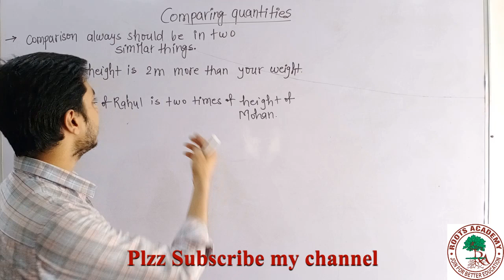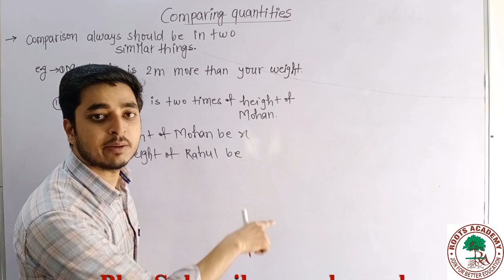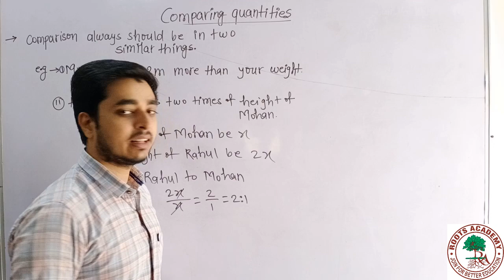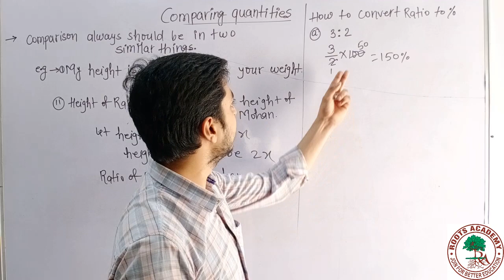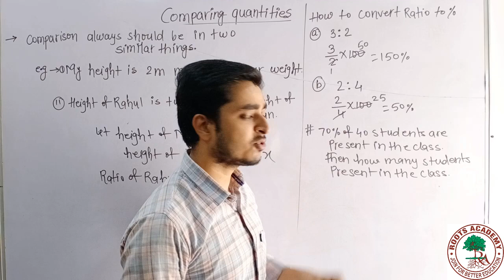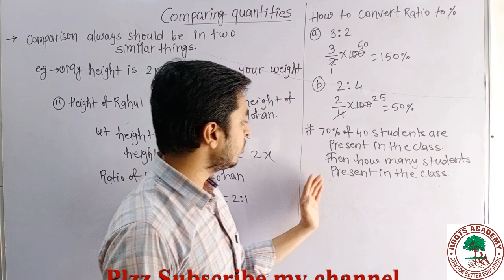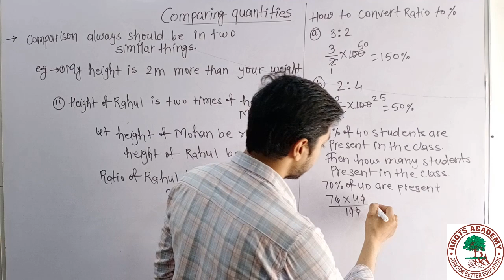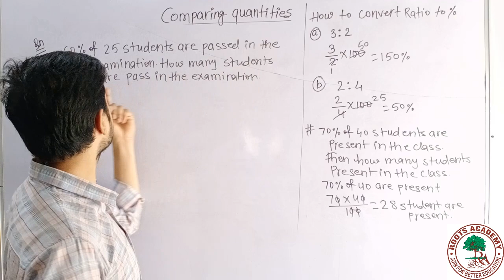Comparing Quantities Introduction chapter 8/ NCERT Math Class 8. Basic Concept of Chapter 8 class 8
In this video You will learn about Comparison, Ration and Percentage. The Basic concept of this video only for the ex 8.1.